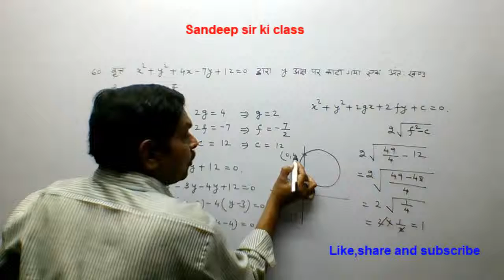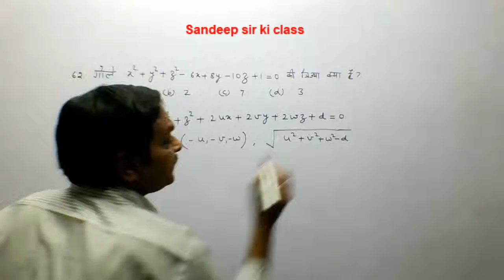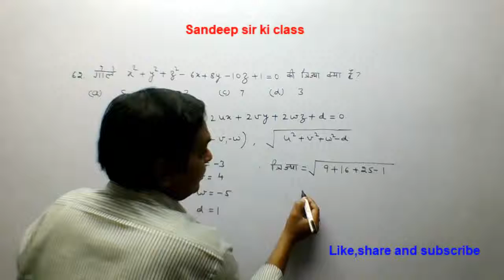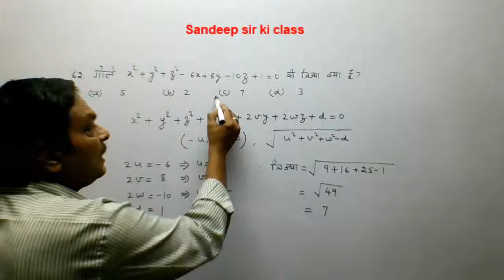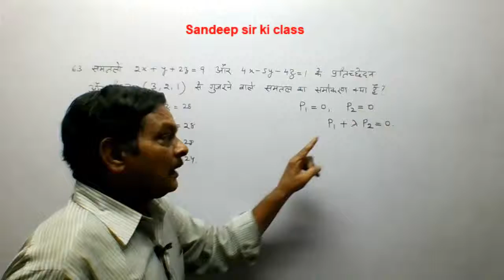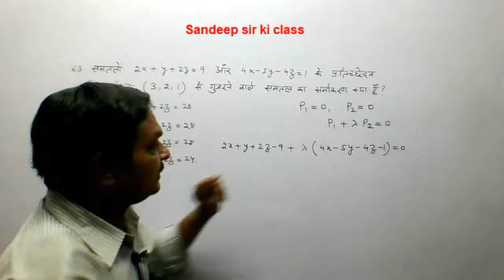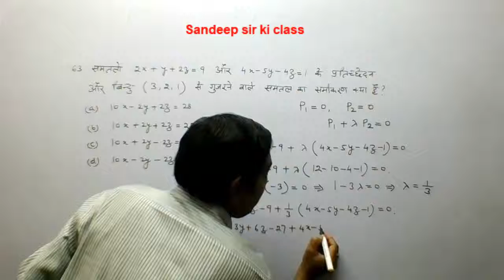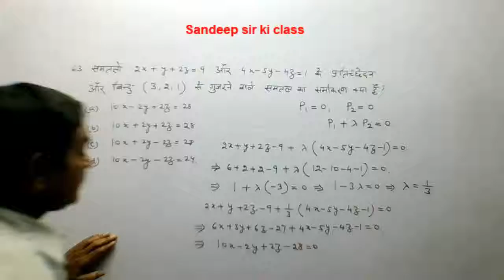NDA 2019 Maths Paper Solution Q. no. 60 to 63 in hindi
In this video I have explained the solution of NDA (1) Mathematics paper of the exam held on 21st April,2019.